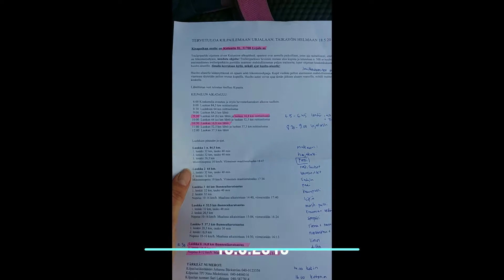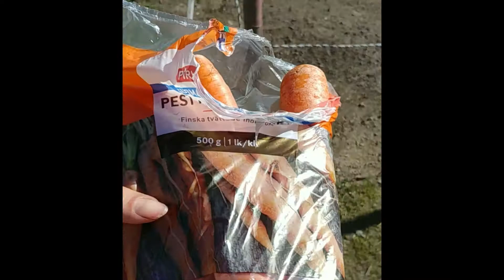Muulin ensimmäiset SRL:n alaiset kilpailut! 18.5.2019 matkaratsastuskisat Urjalassa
Osallistuin Muulin kanssa ensimmäisiin "virallisiin" kisoihin, eli jotka käydään SRL:n alaisuudessa. Kisoiksi valikoituivat matkaratsastuskilpailut Urjalassa ja kisat järjesti Matkalaukka. En ollut koskaan edes ollut turistina matkaratsastuskisoissa, joten homma oli vähän haussa, mutta kun ensimmäisestä eläinlääkäritarkistuksesta selvisimme, uskalsin hengittää. Saimme hyväksytyn tuloksen!

Kiitos seurasta ja tuesta Marita ja Rimpi ja erityiskiitos kisahuoltajalle Tiinalle! Ilman teitä ei kisoista olisi tullut yhtään mitään.

En tottapuhuen pitkään aikaan edes uskonut, että tämä olisi mahdollista. Siis osallistua Muulin kanssa kisoihin, mutta oikeastaan kaikkia matkaratsastuksen osa-alueita olimme jo  harjoitelleet. Olimme käyneet messuilla eli tavanneet ihmismassoja ja muita hevosia, olimme maastoilleet vieraiden hevosten kanssa uusissa maastoissa ja vain eläinlääkärintarkastusta treenasimme kovasti kotona ennen kisaa. Ja onneksi treenasimme, sekin meni tosi hyvin kaikista ennakko-odotuksista huolimatta.

Muuli on kuusivuotias Espanjasta tuotu muulitamma, jonka nimi on Muuli (virallisesti Buena Chica). Se tuli Suomeen helmikuussa 2016 ja siitä on tarkoitus leipoa (ainakin) maastoratsu. Alku sen kanssa ei ollut helppoa, koska se olikin paljon vähemmän käsitelty, kuin olin ymmärtänyt. Aloitin sen kanssa siitä, että se antoi koskea ja sen jälkeen siedätin sitä riimuun. Kahden kuukauden kuluttua aloin saada sen kiinni tarhasta. Tässä vaiheessa tein sen kanssa paljon maastakäsittelyä eli "johtajuusharjoituksia" narua pyörittämällä, juoksutusta, agilityä, positiivista vahvistamista ja siedätystä erilaisiin asioihin.

Pikkuhiljaa pääsin totuttamaan sitä ratsastukseen, mutta siinä oli melkoisia haasteita. Muuli lähtikin tammikuussa 2018 koulutukseen ja kouluttaja aloitti kaiken alusta sen kanssa. Koulutusjakson aikana Muulista tulikin oiva maastomopo, vaikka toki sen kanssa on vielä tekemistä.

Tällä hetkellä Muulilla on mukavaa maastoilla ja osallistun sen kanssa myös kerran viikossa kouluratsastustunnille. Tulevaisuuden tavoitteena on raviohjelma ja matkaratsastuskilpailut.

Videot ovat YouTubessa lähinnä siksi, että upotan ne täältä blogiini. Huomasin kuitenkin, että videoita katsotaan paljon suoraan YouTubesta. Yritän siis myös videon kommenttikentässä pohjustaa videota ja sen tapahtumia, jotta Muuliprojektia olisi mahdollista seurata myös tätä kautta. Mutta jos jokin video ei tunnu aukeavan, kannattaa kurkata, jos blogissa olisi videoon liittyvä postaus.

Itse olen ihan tavallinen reilu kolmekymppinen työssäkäyvä nainen Järvenpäästä. Muulin hankin itselleni pitkän haaveilun jälkeen 30-vuotislahjakseni. Toimin aktiivisesti Suomen Aasiyhdistyksessä, joten aasit olivat minulle erittäin tuttuja ja muulitkin siinä määrin, miten ne voivat olla. Suomessa muuleja on noin 25 yksilöä.

EN:
Muuli is 6 years old molly and she has born in Spain. I bought her when she was 2,5 years old and imported her to Finland. She was very shy and didn't let me touch her but now we are trail riding. I have lot's of groundwork and agility videos in here too.